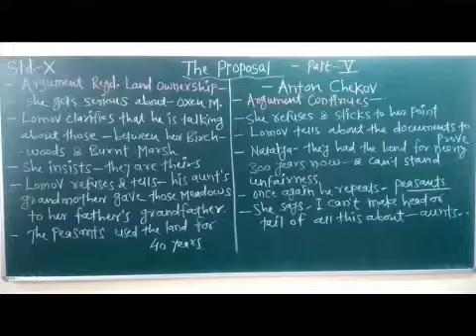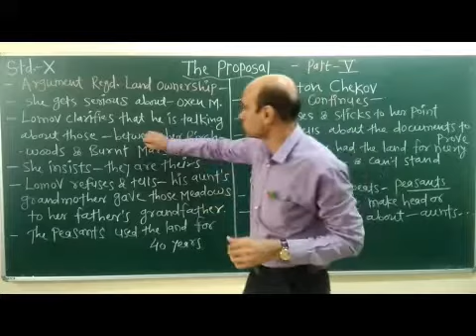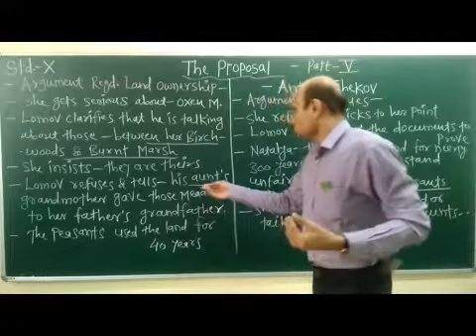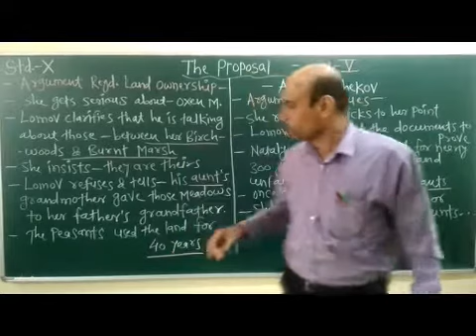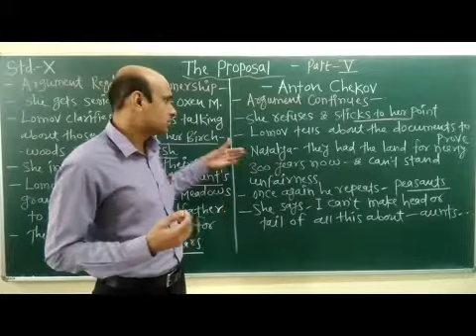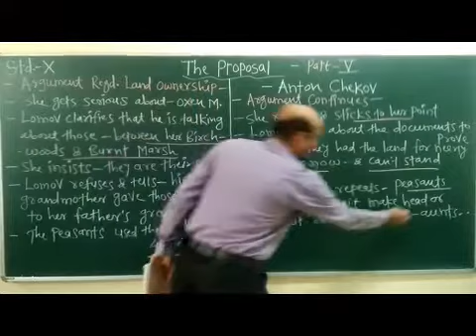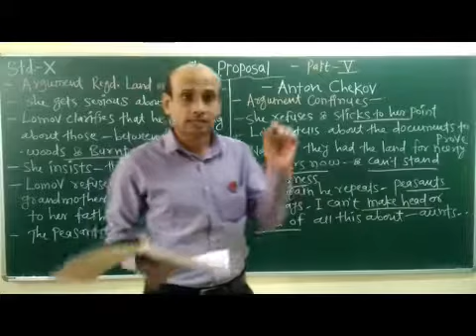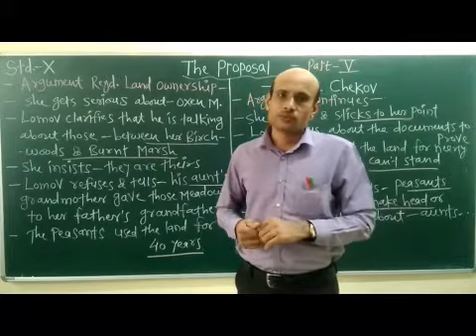X English The Proposal Part 5